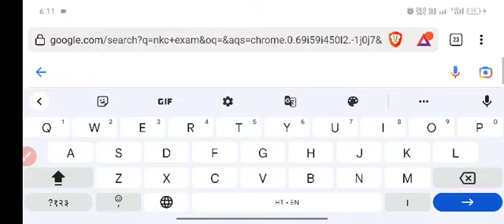Up Nhm Result 2023/Up Nhm 17000+ Final Cut Off/Up Nhm Anm Pharmacist Lab Technician result 2022,